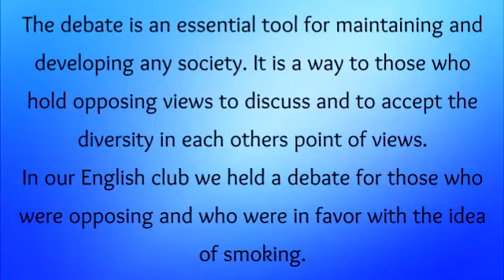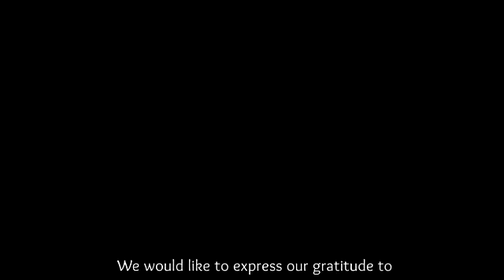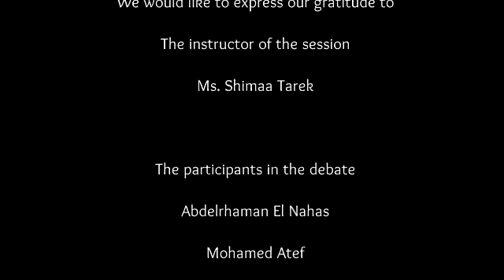EPSF-SCU English Club | Debate about Smoking